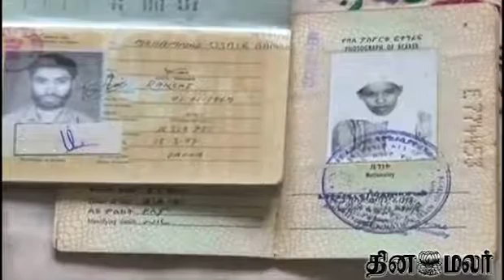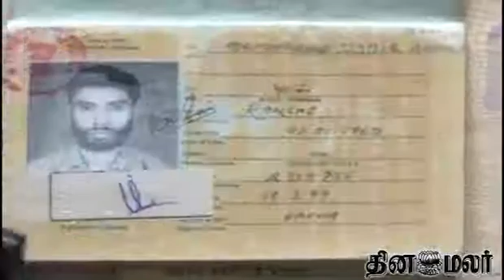Patna blast accused Ainul, arrested from railway station, dies of injuries - Dinamalar Nov 1st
Patna blast accused Ainul, arrested from railway station, dies of injuries - Dinamalar Nov 1st For more videos